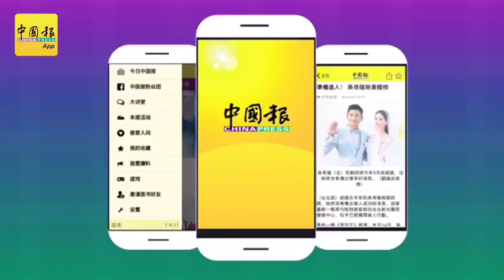原来每天有那麽多人出门！ 不疏导到主干大路 还没发现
（怡保13日讯）为了进一步加强管制，怡市内多个花园住宅区之间的连接小路被封锁，市民迫不得已使用大路，使大量车子涌到主要道路通过路障检查，以致务边路即新邦波赖往怡保市区的路段大塞车，车龙更一度长达10公里！

甘榜双溪罗甘（Sg. Rokam）和昆仑喇叭一带多处“老鼠路”被封，引发务边路大塞车，车龙从美丹务边巴士站前方警方路检开始，塞至新邦波赖。

被关闭的主要路口分别是甘榜双溪罗甘来往务边路的路口，以及务边路来往飞机场路的路口，导致所有安邦、昆仑喇叭、卫星市、拉萨基花园、甘榜双溪罗甘一带的的民众皆只能使用昆仑喇叭路或翡翠园（Taman Saikat）前方路段进入务边路。

（本报黄敬疄，张翠莹摄）